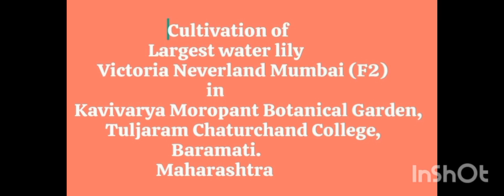Victoria Neverland Mumbai (F2) cultivation in Botanical Garden, T.C.College, Baramati,Maharashtra